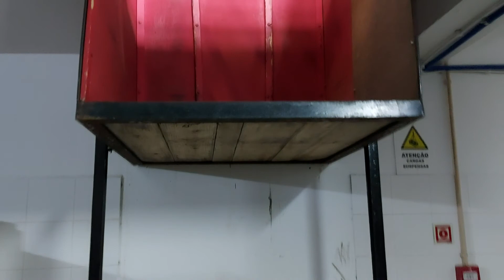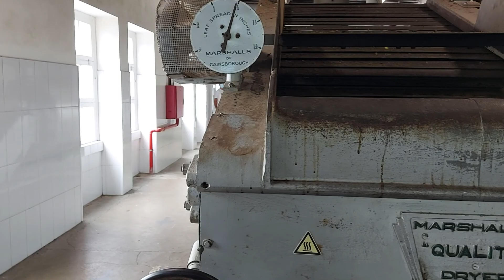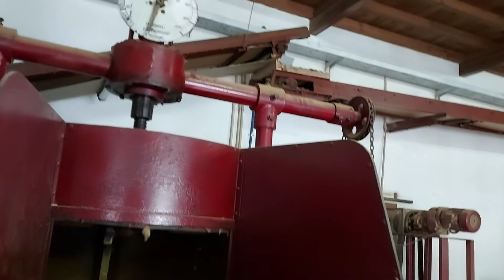Chá Gorreana Azoren / Sao Miguel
Chá Gorreana ist eine Tee-Fabrik in Gorreana / Ribeira Grande.  Sie ist neben dem nahe gelegenen Chá Porto Formoso die einzige Teefabrik Portugals. Sie sind die einzigen Teefabriken innerhalb der EU. Die Plantagen liegen auf der Insel-Nordseite. Hergestellt werden Schwarzer Tee der Sorten Orange Pekoe, Pekoe und Broken Leaf sowie Grüner Tee der Sorte Hysson.